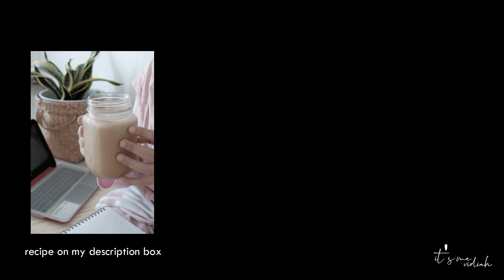make the best iced coffee ever | healthy first - day in my life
Hi, kenalin aku Vidiah!

Terinspirasi dari postingan dr. Zaidul Akbar bikin susu dari kacang-kacang terbaik yang Allah ciptakan seperti yang aku gunakan dalam video kali ini :
Amond
Walnut
Hazelnut

olahan kacang-kacang ini tadi aku masukan ke dalam adonan pancake juga. I know, looks not good but, taste is so good (MasyaAllah)

last not least, I make iced coffee milk. Rasanya? So goooood, bapak ibu ku suka banget klo aku bikinkan kopi susu ini .. it's so simple recipe. You just need :

Susu (almond, walnut, and hazelnut)
gula aren
kopi bubuk (kopi apa aja sih, yang penting halal)

Terimakasih :)

E Q U I P M E N T :

Camera : Fujifilm XT20
Lens : 16-50 mm
Tripod : DIGI-9300
Editing : Wondershare Filmora

Excuse me, why are you so cute? lofi mix
01:16 강유정 — 귀여운 내인생 2

Love, Vidiah